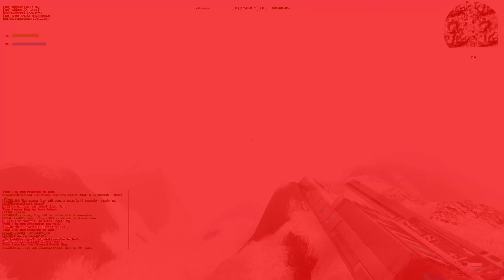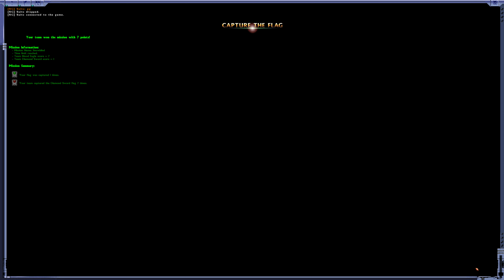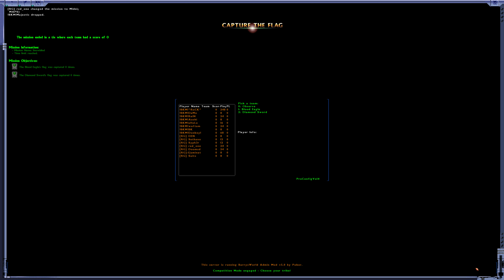BKM vs RG LAN Match - Damo - Map: Snowblind - 20/1/2001 - Tribes Oceanic CTF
BKM team:
!BKM!^RoCK^
!BKM!Majestic
!BKM!DaMo
!BKM!RaiN
!BKM!Aoshi
!BKM!aHoLe
!BKM!woftam
!BKM!BK
!BKM!DonkeyKong

RG team:
[RG] Suits
|RG|-Bloodwah
[RG] DEN
[RG] Sethanon
[RG] Syph3r
[RG] red_one
[RG] Cigsta
[RG] Doomsday
[RG]-I||uminator